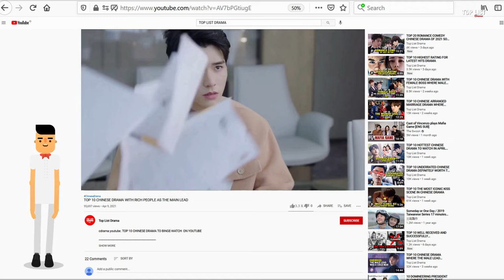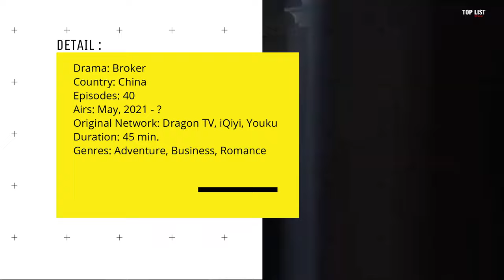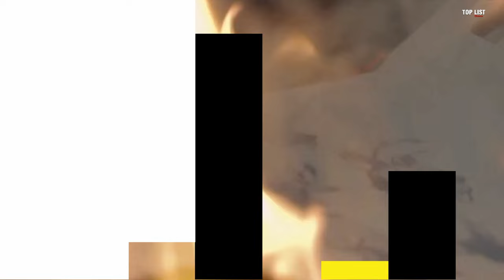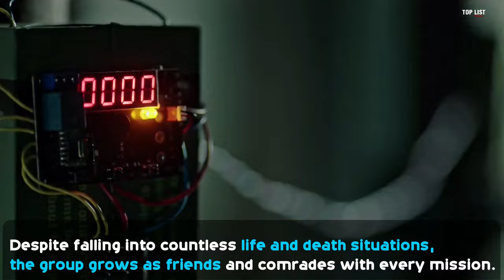TOP 10 CHINESE ROMANCE MEDICAL DRAMA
chinese medical drama. TOP 10 CHINESE ROMANCE MEDICAL DRAMA

Detail :
00:00 Intro

01:12 Broker (2021)
Not Available.

02:24 South Wind Knows My Mood
Not Available.

03:52 The Centimeter of Love (2020)

04:50 You Are My Hero (2021)

06:02 With You/Together (2020)

07:02 Dear Herbal Lord (2020)

08:11 The Journey Across the Night (2020)

09:00 Healer of Children (2020)

09:59 Living Toward the Sun (2020)

10:44 Trace (2020)

Another list is here!
(Top 11 Most HANDSOME Doctors in Chinese Romance Dramas)
(Top 10 Chinese Dramas about Battling Fate)
(Top 5 Chinese Dramas With Warm Man and Cold Woman)
(BEST 9 DOCTOR CHARACTER IN CHINESE DRAMA)

Your #1 Community for ChineseDrama ! We produce a Top List of Drama's videos each and every week, usually releasing at least one per day. We pride ourselves on our closeness to the community, and we listen to your requests! If our fans want to see a certain type of video, we will make it!